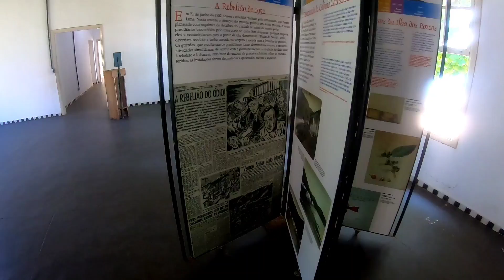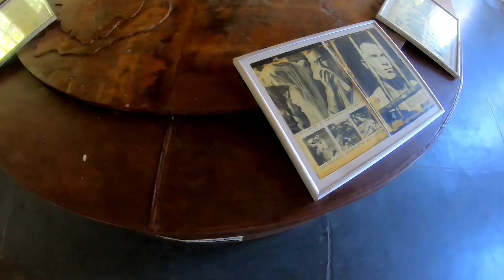Maldivas ou Ubatuba?😯😯 um lugar incrível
Agência de Turismo
Ubatuba Partiu